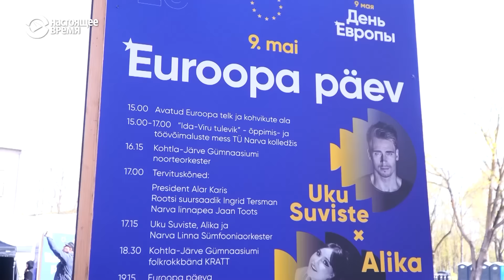Что 9 мая происходило в самом русском городе Эстонии на границе с РФ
Эстонский город Нарва от России отделяет одноименная пограничная река, на другом берегу которой российский город Ивангород. С 2023 года на российском берегу реки устраивается праздничный концерт, который видно и слышно на эстонской стороне, а на стенах Нарвского замка в Эстонии в этот день вывешивается плакат с надписью "Путин – военный преступник", обращенный в сторону РФ. Рассказываем, как 9 мая проводят и воспринимают в этом городе, где самый большой процент русскоязычного населения во всей Эстонии.